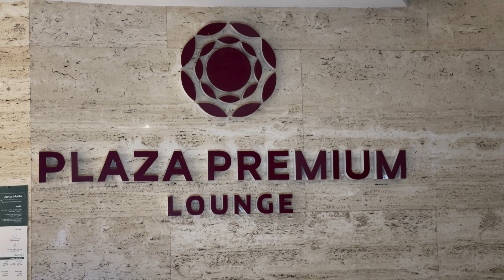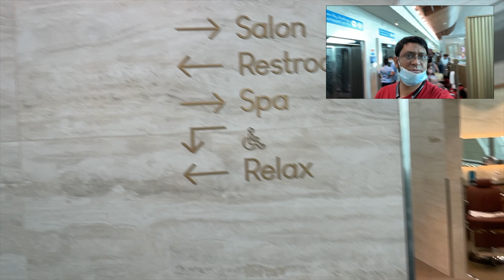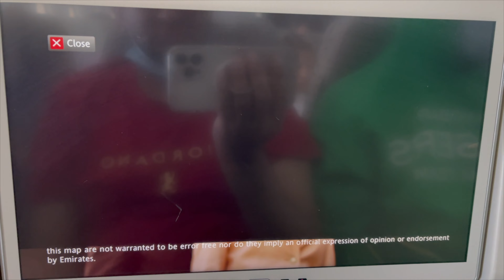Riyadh to Moscow Emirates Airlines | Pakistani Vlogger in Russia Urdu and Hindi Episode 2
In this episode of Riyadh to Moscow, Abaid Ur Rehman continues his journey from Riyadh, Saudi Arabia to Moscow, Russia. He experience's sights, sounds, and food along the way. Tune in to find out about his experience living in Russia as a Pakistani, and how he makes the most of his time there.

Riyadh to Russia
Pakistani in Russia
Pakistan in Moscow

My Name is Abaid ur Rehman and i create travel vlogs and travel related informative videos: